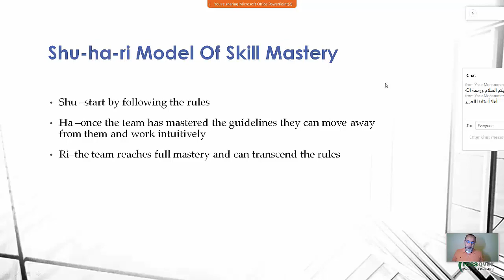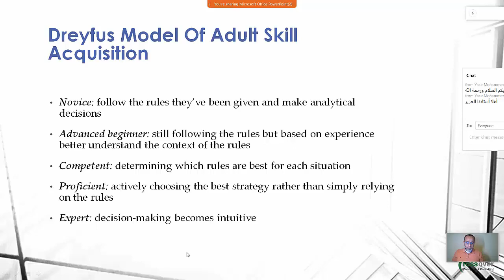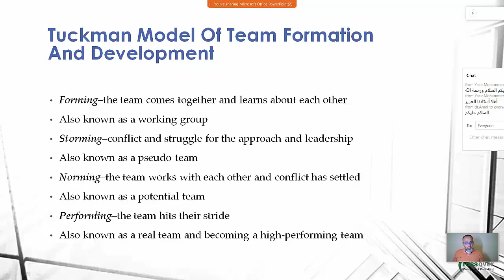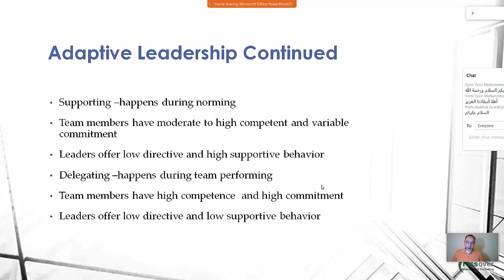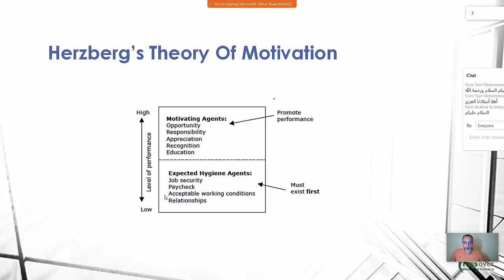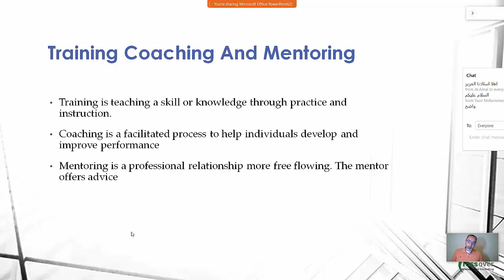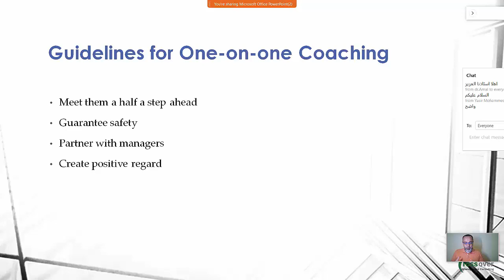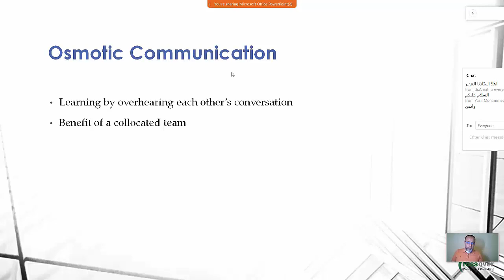قيادة الفريق في الإدارة الرشيقة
إدارة مشاريع Project Management
نموذج شوهاري
نموذج درايفوس
نموذج تكمان
الأجايل
الإدارة الرشيقة
PMI-ACP
للحصول على الدورة الكاملة من هنا: